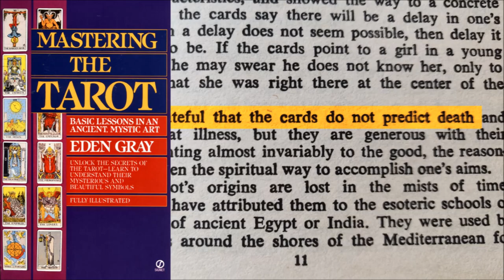Interpreting the Death Card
Benebell Wen asks Mary Greer what her thoughts are on interpreting Key 13, the Death card. Greer then recounts and shares a past reading in which the Death card came up and how it was interpreted in that querent’s life context.

Learn to glean profound messages from the tarot cards with Mary K. Greer, Rachel Pollack, and more. This July 19 – 21, 2019 in Rhineback, New York at the Omega Institute, join five renowned professional tarot readers as they share proven methods of receiving messages and finding meaning in the tarot cards: Mary Greer, Rachel Pollack, Benebell Wen, Terry Iacuzzo, and Michelle Tea.